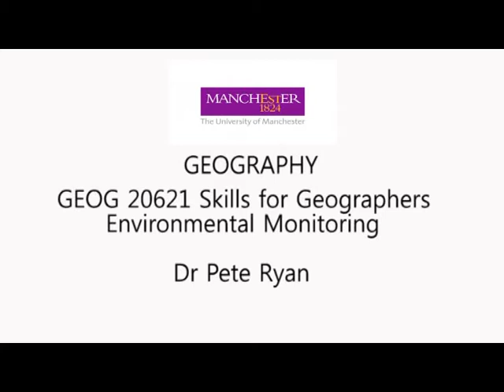Dr Pete Ryan: Skills for Geographers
GEOG 20621 Skills for Geographers. Environmental Monitoring